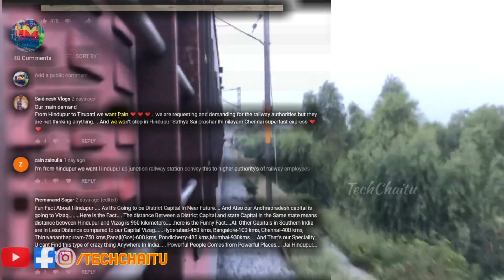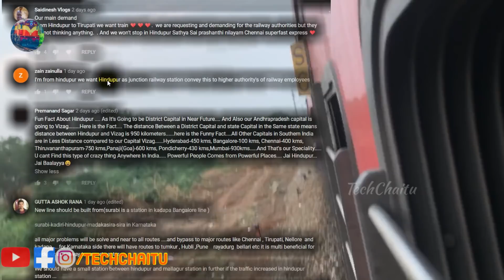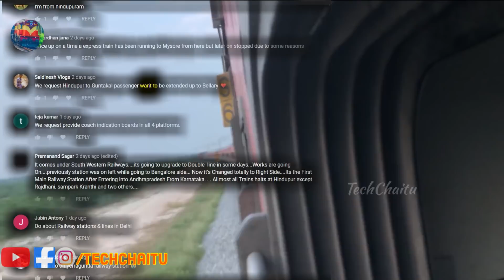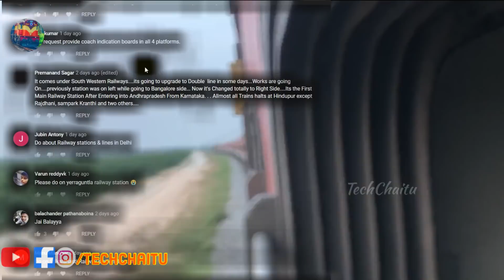Hindupur Railway Station Details || హిందూపూర్ రైల్వే స్టేషన్ వివరాలు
Note: All the information is taken from different sources and this channel do not claim for the 100% accuracy.